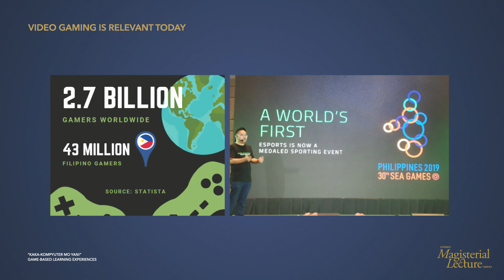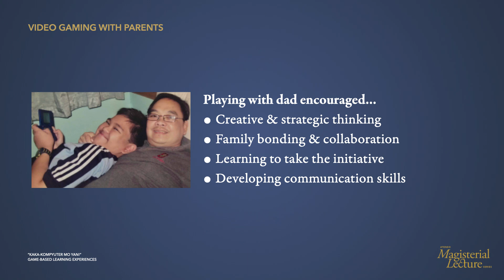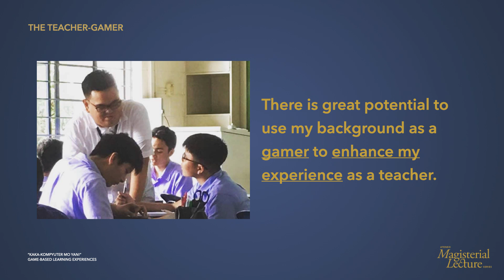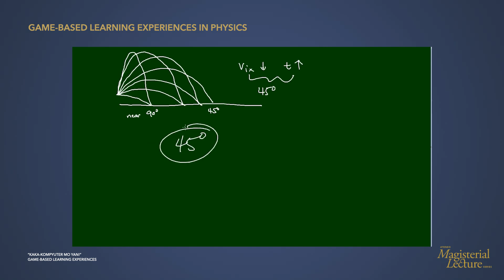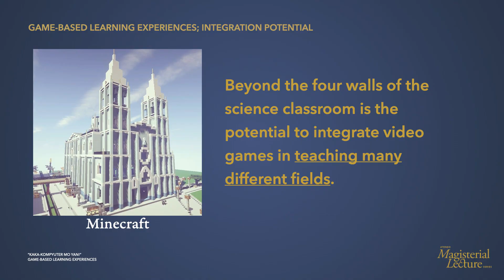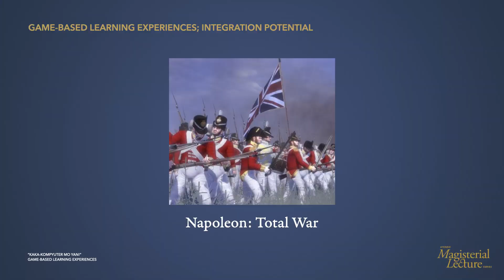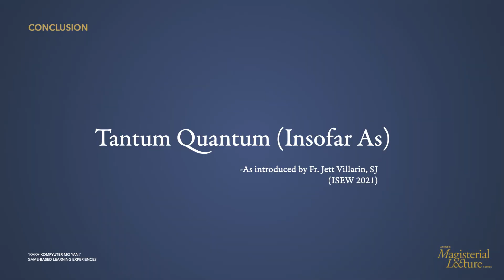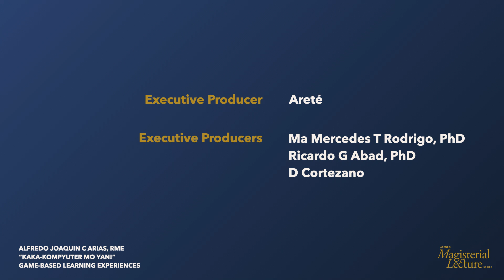"Kaka-Kompyuter Mo 'Yan!" Game-based Learning Experience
Jason Arias talks about adapting his science classes to an online medium and the integration of video games into teaching pedagogy.

Alfredo Joaquin C. Arias, RME is a science teacher from the Ateneo de Manila Junior High School. He is an alumnus of the University of the Philippines Diliman, and a registered mechanical engineer. Inspired to encourage students from his former high school to explore science and engineering careers, he returned to the Ateneo High School to teach, upon the urging of his former mentors. He currently handles Grade 10 regular and advanced science classes; teaching physics and research. He is also a co-moderator of the Gamebreakers Club, the school’s video game student organization.

During his free time, Mr. Arias, a.k.a. Dyeyzzon914 , still actively pursues his passion for video games. A former admin of PinoyCraft (formerly the largest online Filipino Minecraft fan community), Mr. Arias is best known for creating Minecraft replicas of Filipino landmarks such as Ateneo High School and Rizal Park. He then tapped into his experiences as a gamer to produce a successful OBS Powerpoint Lecture Tutorial series on YouTube, to aid teachers shifting to online learning during the pandemic. The series can be viewed through his YouTube channel, @DyeyzzonTeaches.

The Magisterial Lecture series is a collection of selected talks from Ateneo classes, delivered by some of the University’s most respected faculty members. They are produced and shared for the benefit of learners everywhere. Magisterial Lectures will be available on Areté’s YouTube channel for free.